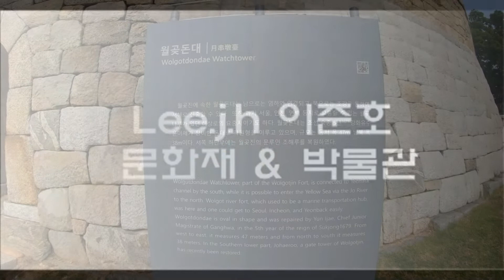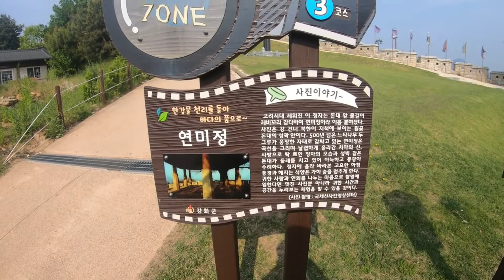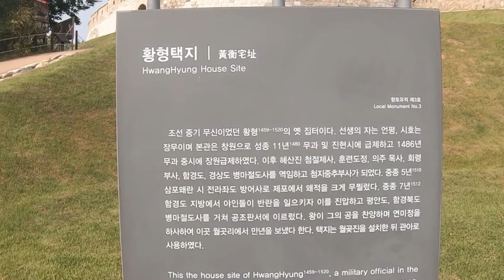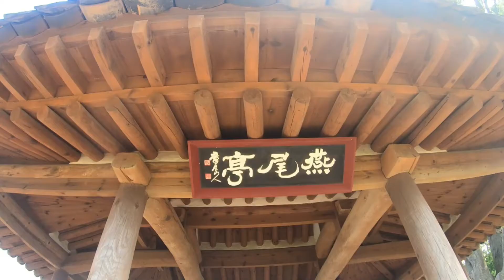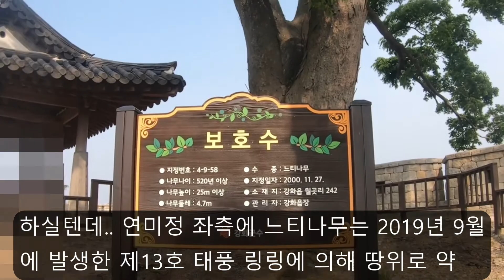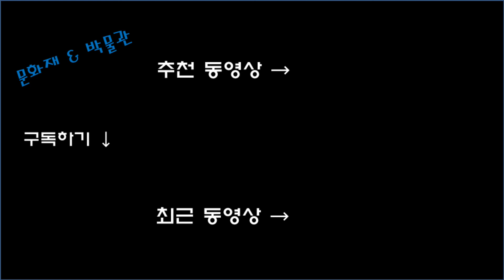[인천광역시 강화군] 연미정, 월곶돈대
-- 연미정, 월곶돈대 --
① 주소 : 인천광역시 강화군 강화읍 월곳리 242

2021년 05월에 방문하고 편집한 자료입니다.

◎ 촬영장비 : GOPRO7 BLACK, Samsung SM-F700N39